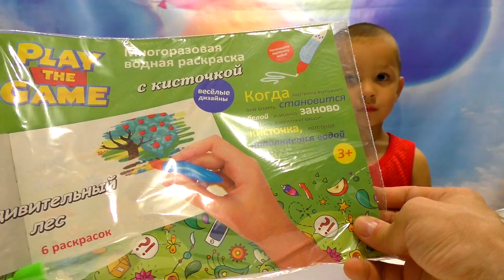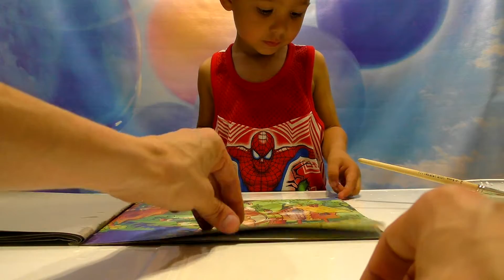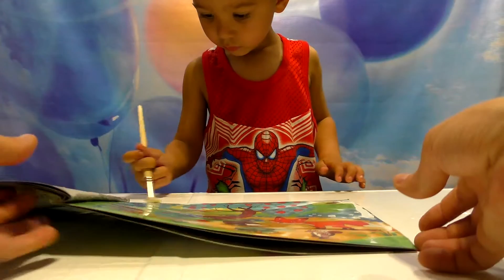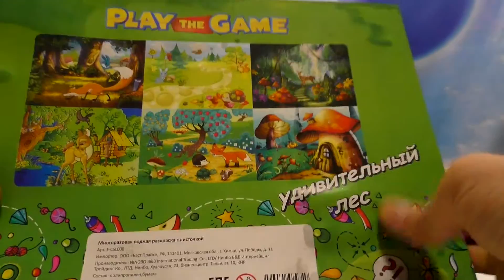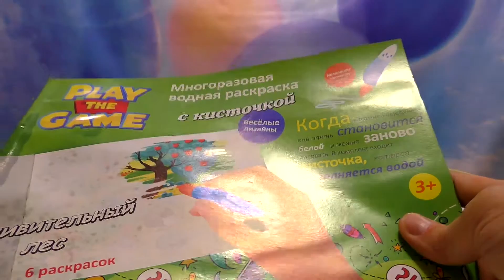Многоразовая водная раскраска для самых маленьких детей Удивительный лес Видео для малышей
Привет друзья! В этом видео обзоре мы Вам расскажем про многоразовую водную раскраску " Удивительный лес". В этой раскраске шесть картинок и ручка для рисования.

In this video review, we'll talk about reusable water paint. In this coloring six images and pen for drawing.